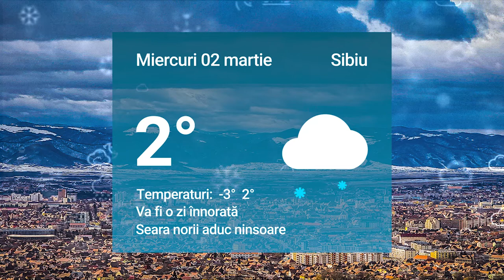Cum va fi vremea miercuri şi joi la Sibiu. Mai multe detalii pe